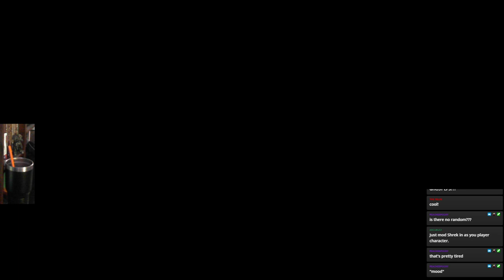Stream Play - Elden Ring Randomized - 01 Only Slightly Cursed (Part 1 of 2)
Elden Ring is a 2022 action role-playing game developed by FromSoftware. It was directed by Hidetaka Miyazaki with worldbuilding provided by fantasy writer George R. R. Martin. It was published on February 25 by FromSoftware in Japan and Bandai Namco Entertainment internationally.

Elden Ring is presented through a third-person perspective; players freely roam its interactive open world. The six main areas are traversed using the player character's steed Torrent as the primary mode of travel. Linear, hidden dungeons can be explored to find useful items. Players can use several types of weapons and magic spells, including non-direct engagement enabled by stealth mechanics.

Elden Ring takes place in the Lands Between, a fictional realm over which several demigods rule. It was previously ruled over by the immortal Queen Marika, who acted as keeper of the Elden Ring, a powerful force that manifested itself as the physical concept of order. When Marika shattered the Elden Ring and disappeared, her demigod children began fighting over pieces of the Ring in an event called The Shattering. Each demigod has a shard of the Ring called a Great Rune, which corrupts them with power. In the game, the player character is a Tarnished, one of a group of exiles from the Lands Between who are summoned back after the Shattering. The player must traverse the realm to repair the Elden Ring and become the Elden Lord.